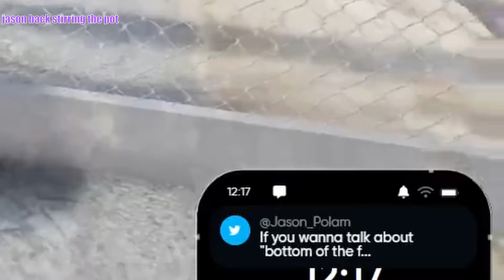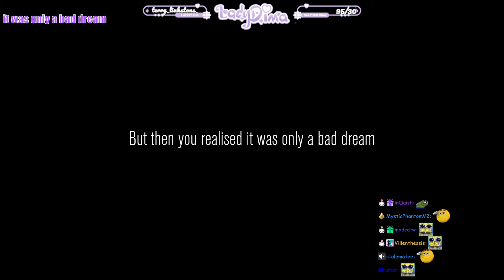Jason Vs The Manor, Dima Plays Content Warning! | 🟪RAIA KAINE🟪 HIGHLIGHTS | NOPIXEL 4.0 GTA RP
jason standing on business against the manor oop

▶ End Screne Art By @SWatercolour